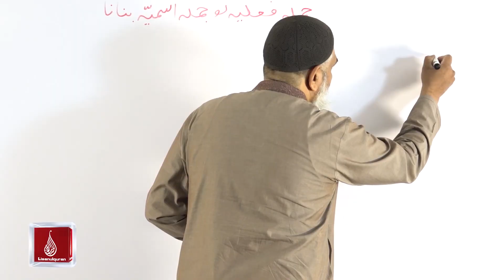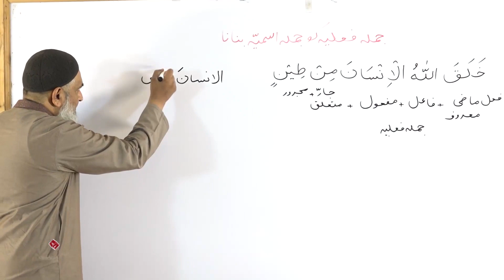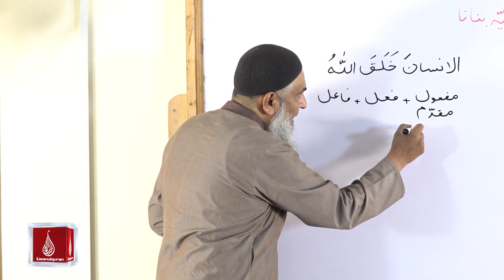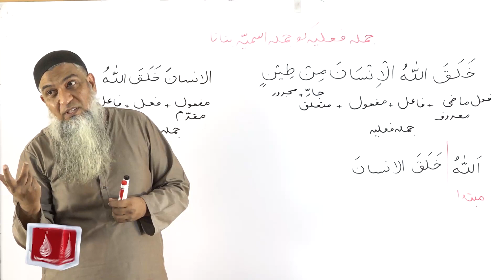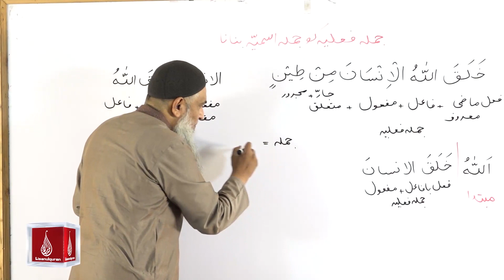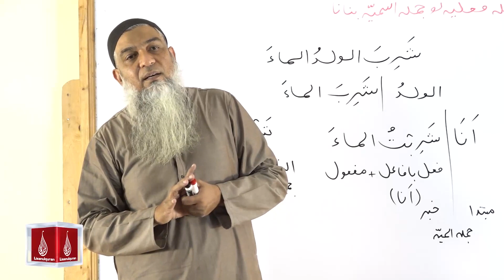47-مختصر لسان القرآن کورس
47-مختصر لسان القرآن کورس